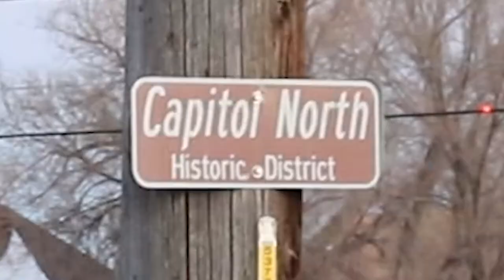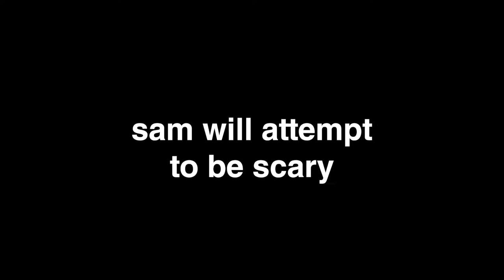MAGIC CITY - Cheyenne Blog